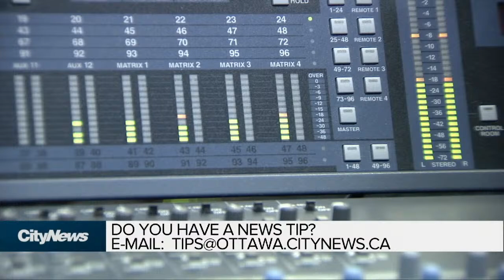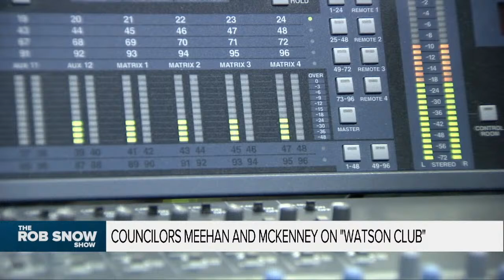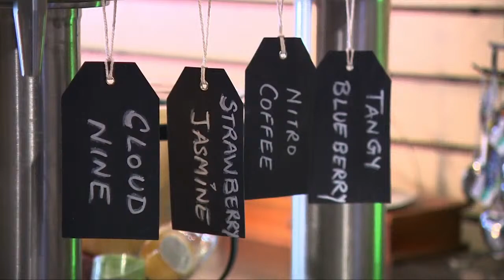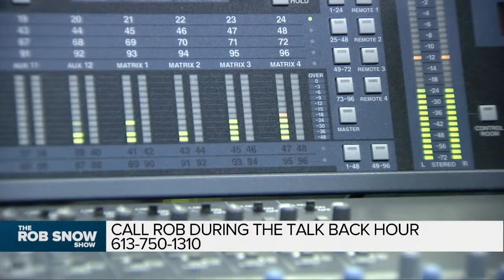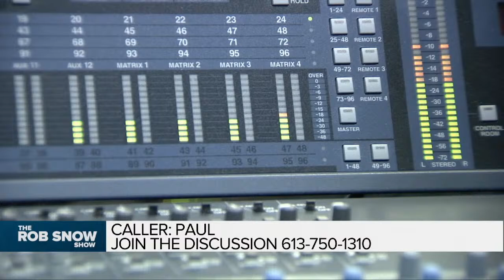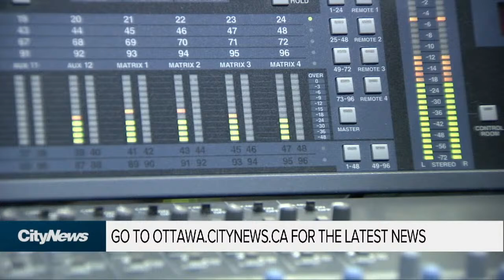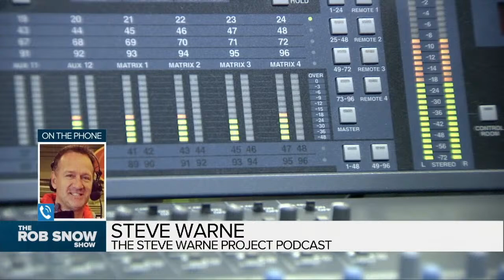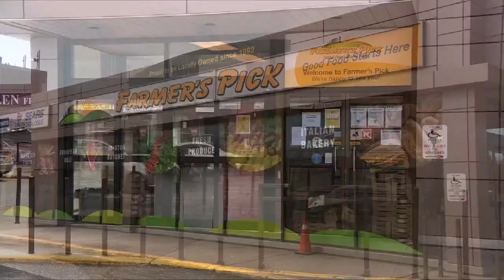The Rob Snow Show - Friday, June 25, 2021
This is program:
-Reviewing Councillor Jan Harder’s resignation a sChair of Planning Committee.
-Pierre Bourque - Bourque Newswatch, Bourque.org
-Liam Maguire - “The world's #1 NHL historian/trivia expert”
-Andrew Scheer - Conservative MP for Regina - Qu’appelle, former Speaker of the House
-Steve Warne - Veteran Ottawa Sports Broadcaster, host of the Sens Nation Podcast

Queens Park Review:
-France Gelinas, NDP MPP for Nickel Belt
-Stephen Blais, Liberal MPP for Orleans
-David Piccini, PC MPP for Northumberland-Peterborough South